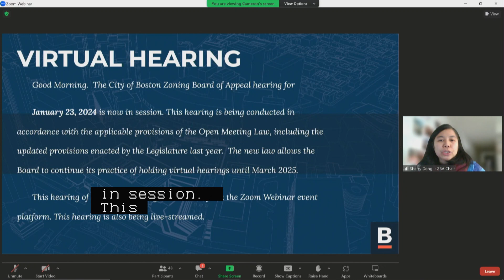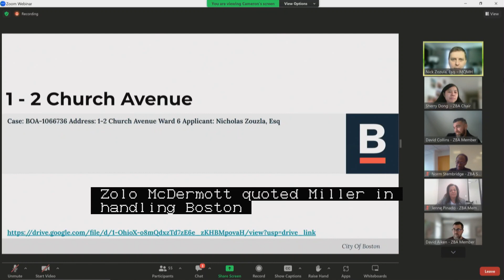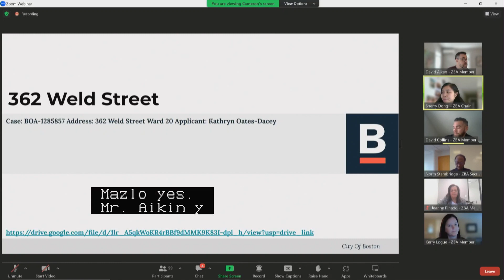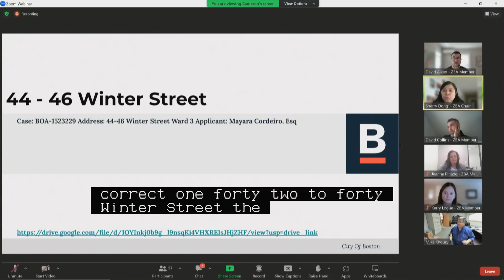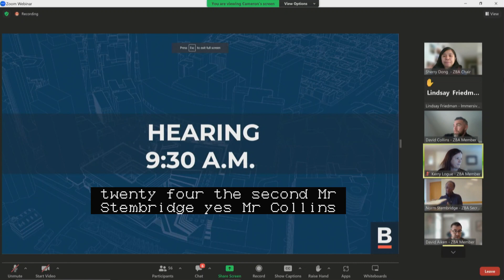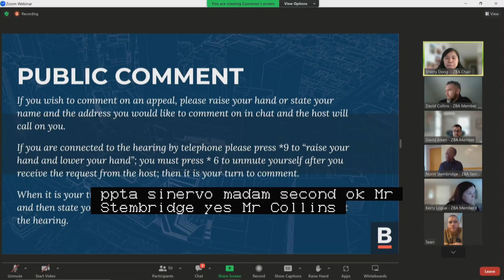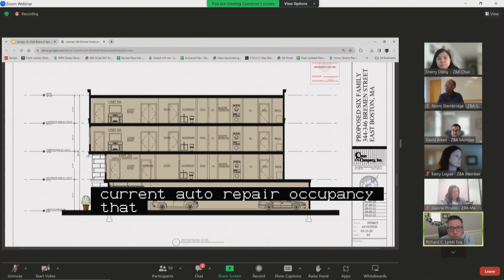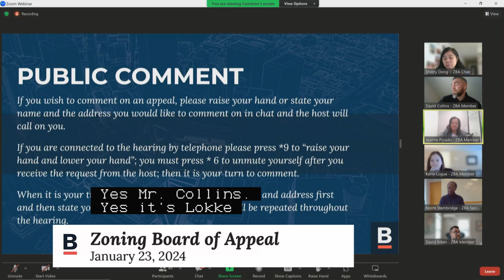Zoning Board of Appeal Hearings 1-23-24 (Part 1 of 3)